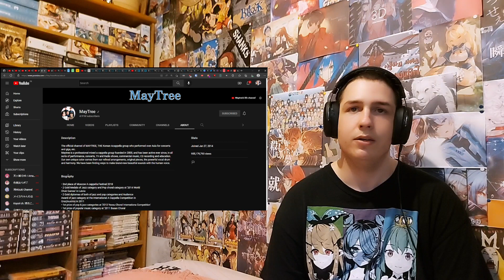MayTree Acapella Iphone, Samsung, Harry Potter, GTA, Game Of Thrones Reaction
Support me monthly and get acces to blocked reaction and more Support me on patreon so i can keep doing what i love and get various rewards Support me on patreon so i can keep doing what i love and get various rewards Support me and request a reaction/비디오 반응 요청